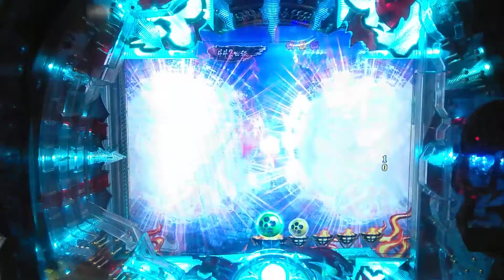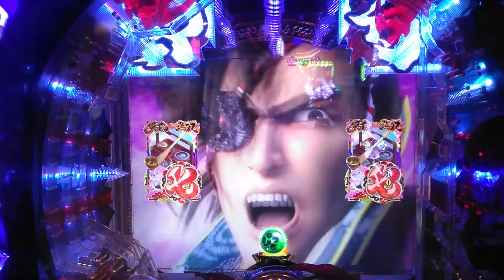P花の慶次 蓮 信頼度約8割 七テンパイリーチ無様な外れ